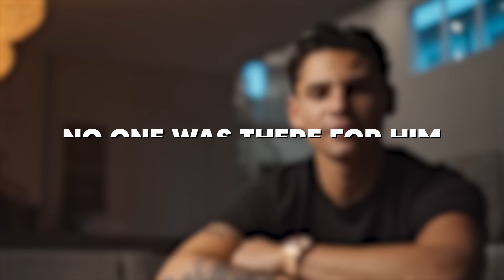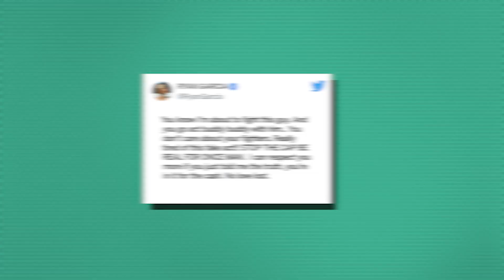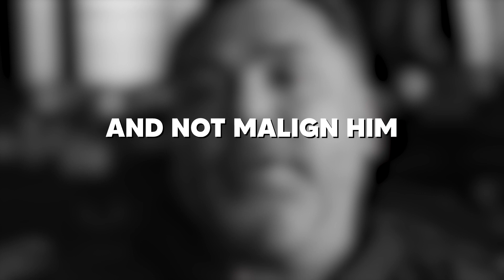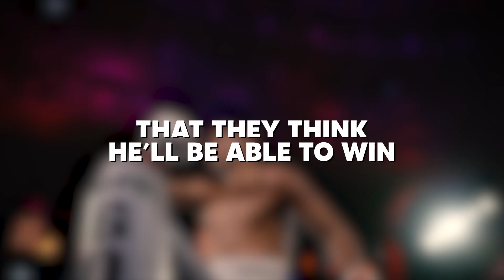Why Oscar De La Hoya FLAMED Ryan Garcia..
Welcome back to Sports Mayhem, today on the channel we're going to be talking about "Why Oscar De La Hoya FLAMED Ryan Garcia." if you're excited to learn more about this then make sure you watch the whole way through because you don't want to miss the details we have for you!